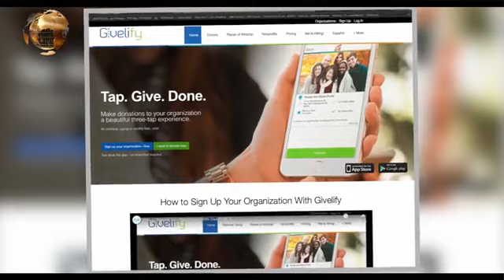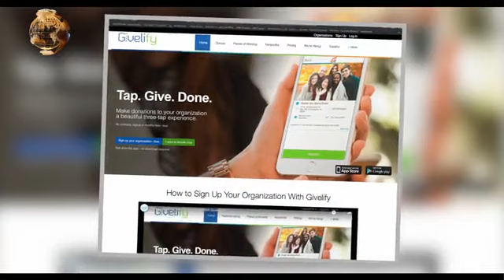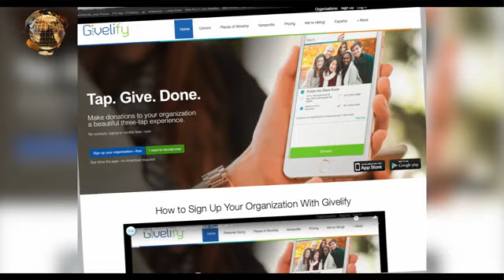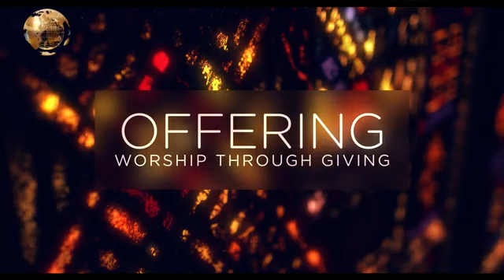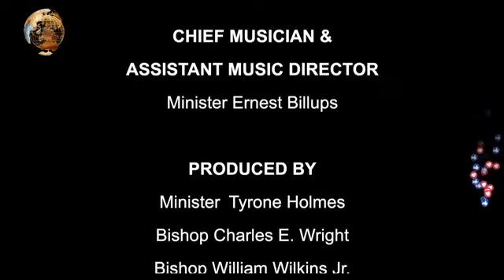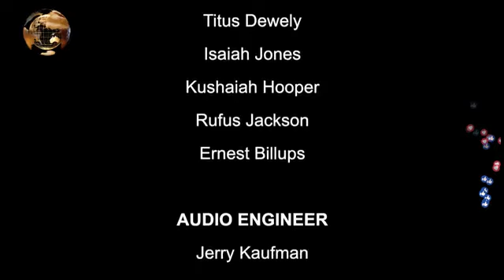July 18, 2021 - Bishop Charles Wright Sr. / Greater Refuge Temple COOLJC, New York, NY